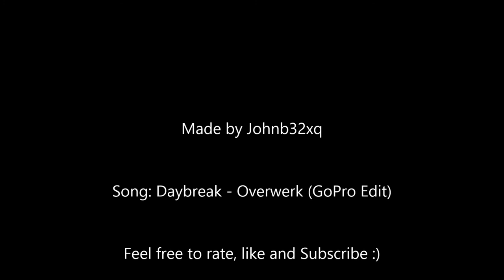Nictaux Farms Wheat Harvest Farming Simulator 2015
Just a small video i put together enjoy